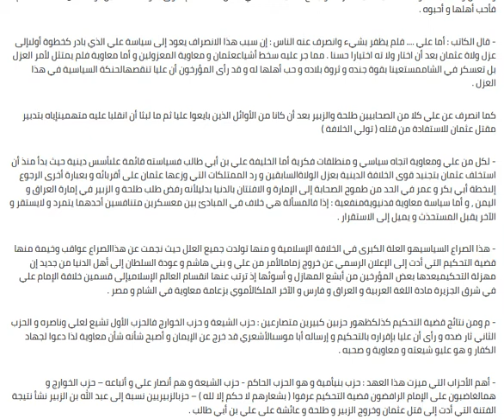تحضير درس نشأة الأحزاب السياسيّة في عهد بني أمية للسنة اولى ثانوي اداب